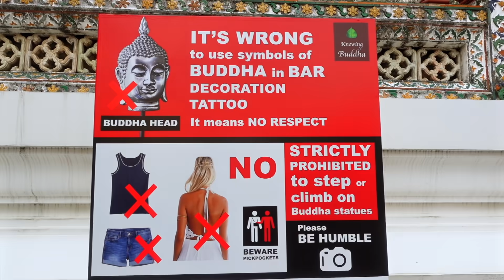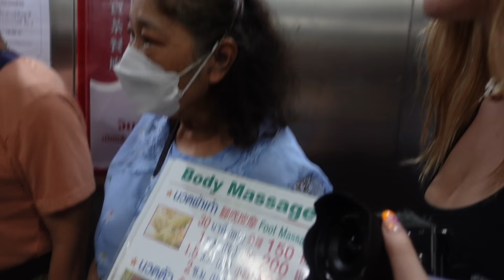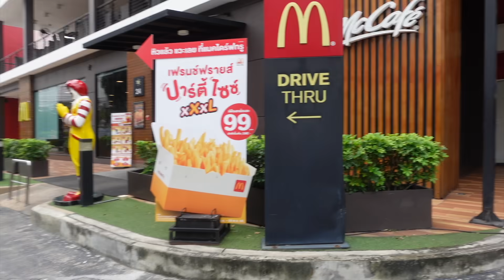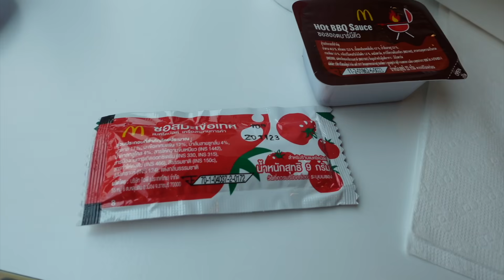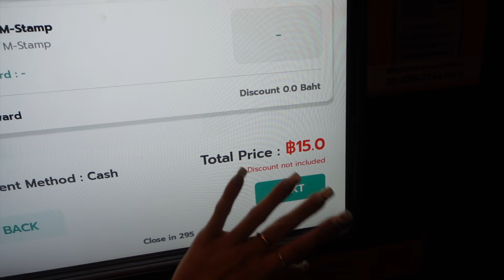🇹🇭 Głupie rzeczy robimy w tej Tajlandii.. 🫣rodzice nie oglądajcie tego